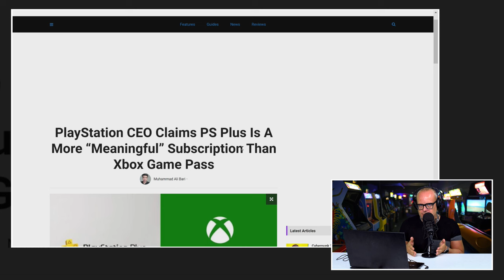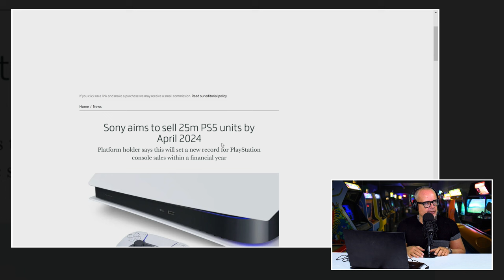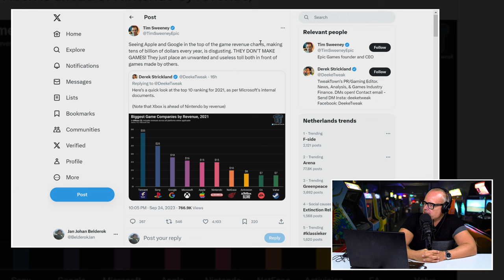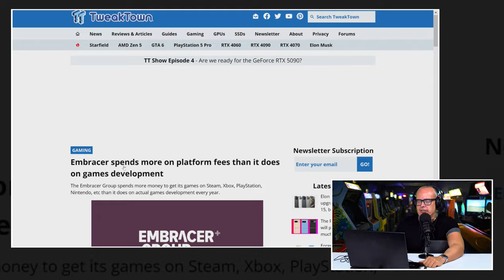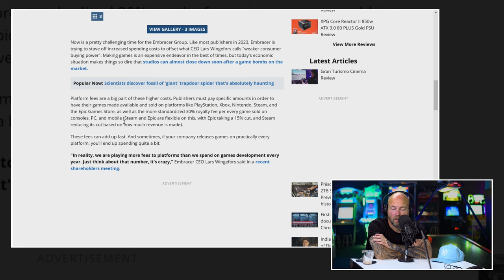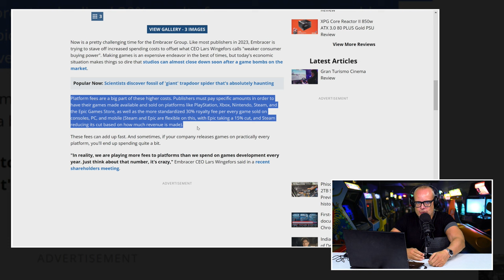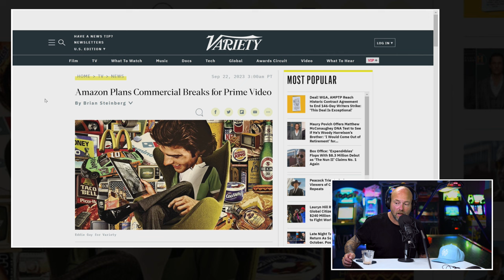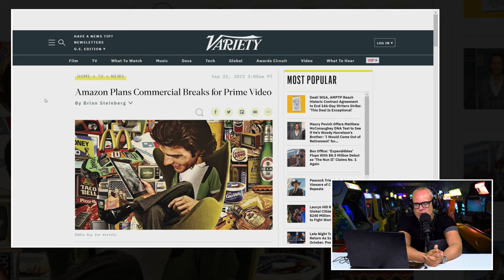!@#$% over 'ondergang' AAA industrie & toekomstvisie PlayStation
Het is de hoogste tijd voor een nieuwe editie van de Peepshow. Voor vele Premium Bazen een vaste prik op dinsdag. Vandaar dat we hem vandaag op de woensdag serveren. Soms moet je de vaste gewoontes immers een beetje doorbreken, niet waar? In deze beruchte rubriek nemen Boris en JJ de zakelijke kant van gaming onder de loep. En dat doen ze met alle emoties die daarbij vrij komen. Ditmaal is de aflevering gewijd aan een viertal onderwerpen. En de helft komt daar nog voort uit het lek van de FTC inzake de Activision/Blizzard case. Er zaten namelijk twee hele interessante interviews bij die we nog niet eerder hadden gezien. Interviews die een goede blik geven op de denkwijze van zowel Xbox als PlayStation in de weken voorafgaand aan de aankoop van de Amerikaanse publisher. Hoe staat volgens hen de AAA industrie ervoor? Ram daarom snel op de Play knop en zie en hoor waar de twee dit keer mee op de proppen komen. Dit is de Peepshow van woensdag 27 september 2023.

AAA Industrie verkeert in zwaar weer

Het interview met Phil Spencer toont aan dat Xbox schrok van de onrust die Game Paas teweeg bracht binnen de industrie en meldt waar die onrust vandaan kwam. De AAA industrie stond er gewoon niet best voor en zag het complete fundament waarop hun bizz draaide gesloopt worden door nieuwe bedrijven en initiatieven als Game Pass. Wat was er volgens Spencer aan de hand en voelen Boris en JJ dit ook? En wat zou men kunnen doen om deze onrustgevoelens te temperen?

Hoe maakt Ryan de PlayStation-bizz 'futureproof'?

Ook van PlayStation baas Jim Ryan kwam een oud interview boven drijven. Met daarin zijn visie op de toekomst. Wat was het antwoord van PlayStation op de zware tijden die er voor hen (en de rest van de industrie) lagen? Natuurlijk krijg je ook de mening van de twee heren op deze uitspraken. Verder praten ze over de immer slechter wordende situatie bij de Embracer Group en de problemen bij services als Netflix en Amazom Prime.